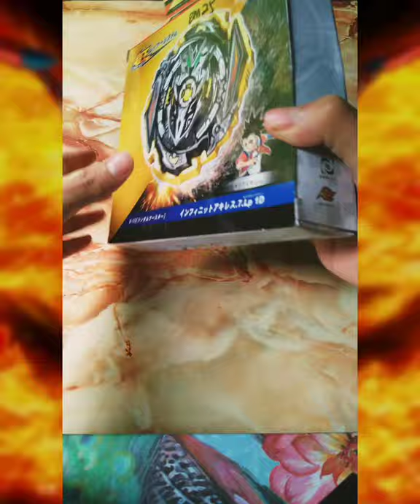unboxing beyblade infinite achilles brand fake flame